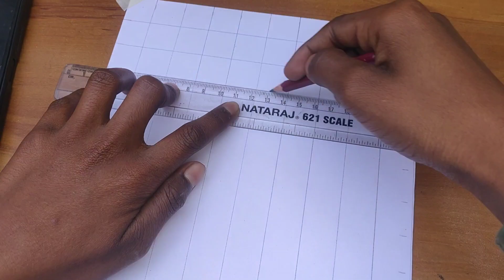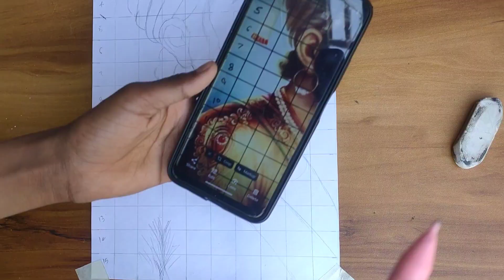Shivaji maharaj outline drawing | Chatrapati shivaji maharaj drawing ⛳👑